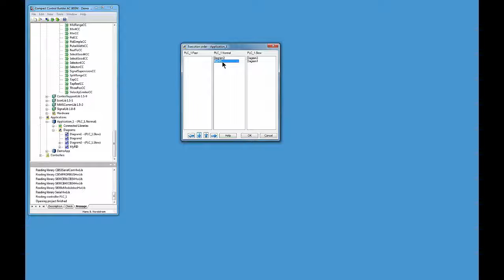Compact Control Builder - Control Diagram Editor - Part 6. Execution order of diagrams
Compact Control Builder - Control Diagram Editor tutorial